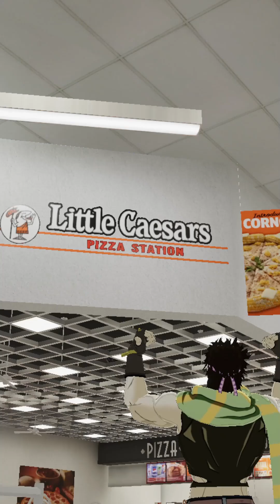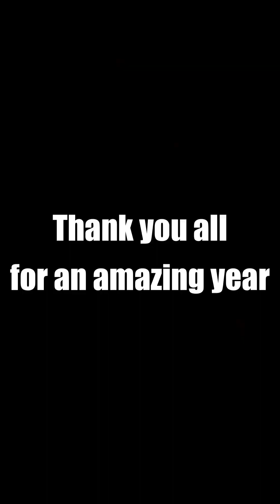Best of 2023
Thank you all so much for another amazing year. Thank you so much for all of your support and I can't wait to start the next one.